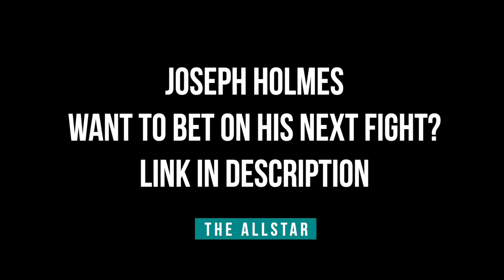Joseph Holmes went back to roots after UFC debut loss, has much to prove against Alen Amedovski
UFC middleweight Joseph Holmes joins The AllStar's John Hyon Ko ahead of his fight with Alen Amedovski on May 21 at UFC Vegas 55.